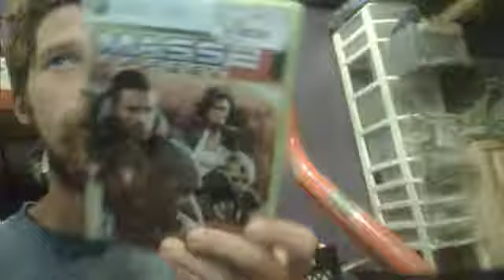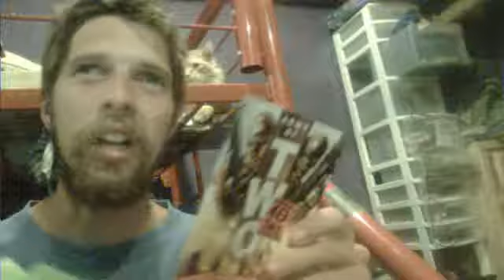gamestop rant retake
better volume